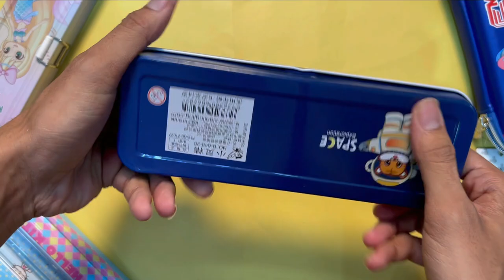Top Pencil Box For Students | Fabric/Hard Shell/Pouches/Plastic Cases | Dream Boxes Comparison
Hello friends
Agar aapko saste prices pr stationery purchase krni h to aap humare telegram group ko join  kr skte ho vah aapko sbhi stationery products ki updates milengi

pencil box review
pencil box
pencil case
pencil case for girls
pencil case for boys
school pencil box
pencil box unboxing
pencil box under 100 rupees
pencil box unicorn box
pencil box under 200 rupees
pencil box under 300 rupees
pencil case under 100 rupees
pencil case under 200 rupees
pencil box for boys
pencil box for girls
unicorn pencil box
unicorn pouch
unicorn pen
unicorn pencil pouch
mickey mouse stationery
mickey mouse pencil box
unicorn pen
unicorn pencil
girls pencil box
pink pencil box
pink pencil pouch
doremon stationery
unicorn stationery
pencil box gift
birthday gift pencil box
best birthday gift for students
Japanese stationery
Chinese pencil box
chinese pencil case
 chinese pencil pouch
chinese pencil box
plastic pencil box
hello kitty pencil box
doremon pencil box